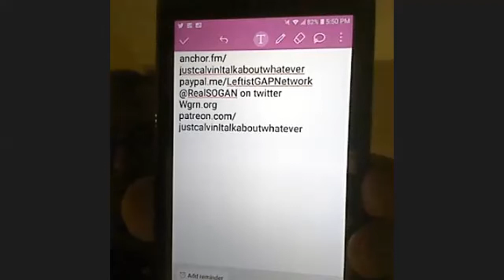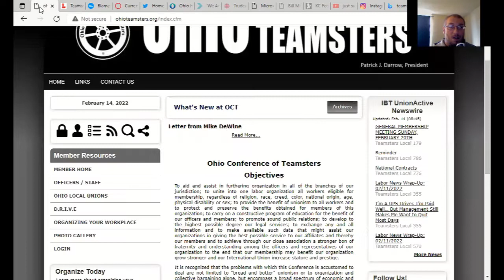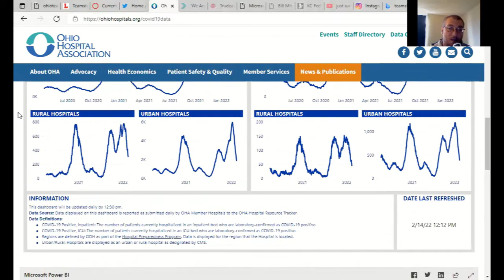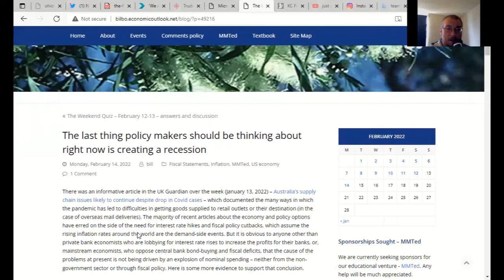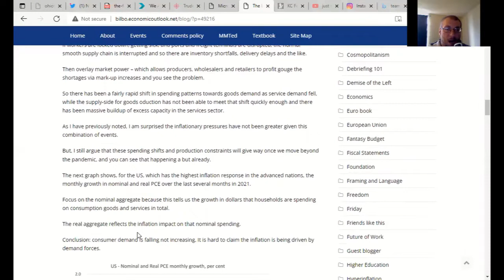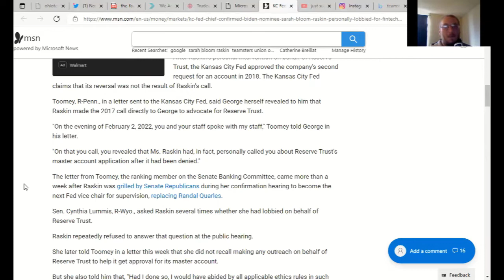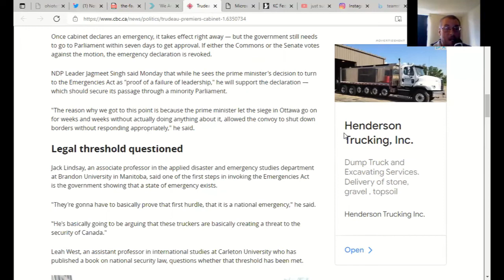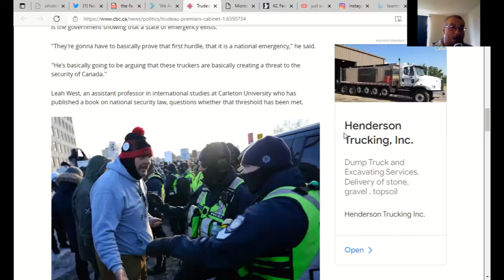just calvin speak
mmt